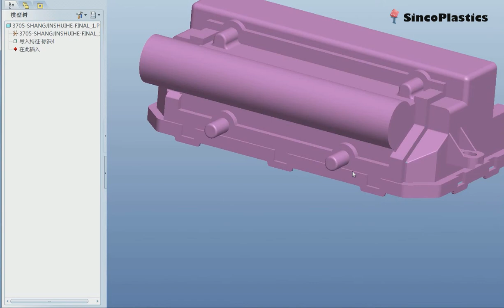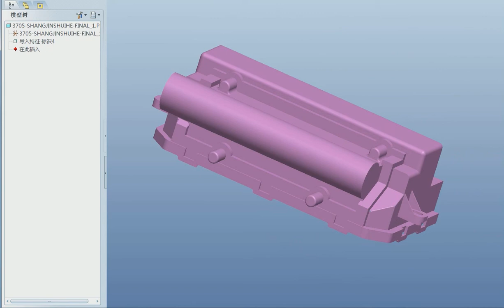injection mold part design / creating a mold in autocad